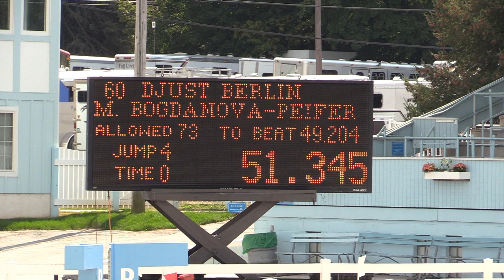Djust Berlin ridden by Maria Bogdanova Peifer | Adult Jumpers Devon Fall Classic 9/16/17